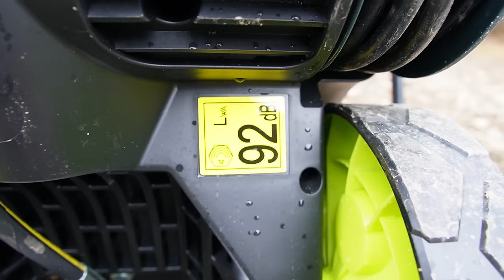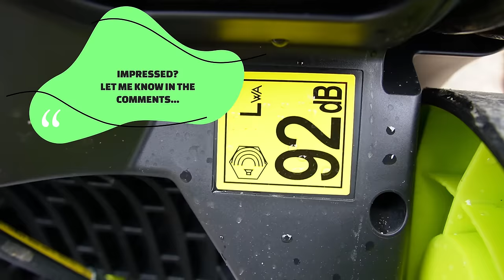BEST PRESSURE WASHER EVER MADE for Car Detailing? Is the AVA P80 Better than Kranzle?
Today I find out once and for all if the AVA EVOLUTION P80 is the ultimate Pressure Washer for Car Detailing and can it really a better alternative to the Kranzle?

This Video is Packed full of useful information regarding The AVA Evo P80 and I cover everything you need to know about this Pressure Washer.

This channel has more Pressure Reviews than any other detailing channel so if you need help finding one then please visit our dedicated playlist below!

Chapters
00:00 - Introduction
00:14 - What's coming up in the Video
00:42 - AVA P80 Specification
01:06 - What's the hose like?
01:13 - What's the lance like for Car Detailing?
01:44 - Converting into Stubby Gun
02:00 - What's the Storage like?
02:31 - Power and performance Test!
04:48 - Power Test without Chemicals
05:23 - AVA Snow Foam Cannon Tested
06:09 - Pro's & Cons of the Snow foam Cannon
08:36 - Smart Features
10:09 - Patio Cleaning
10:50 - What did I think Overall?
11:43 - Final Results on the BMW

(uk) For a wide range of AVA Pressure Washers including the GO P40, Smart P50, Master P60 & the Evo P70

🚨 Ava Evo P80 REVIEW SINCE FILMING

🚨 After a while of using the extendable lance I can fully understand with comments regarding the weight of it. But in all fairness it stops you feeling any kick back so its a good balance.

🚨 The Patio Cleaning tool is in another world. Its a brilliant Combination and you can even attach Karcher accessories to it as well. I also used the Flexi Lance on the House and this was another fantastic tool. The turbo Nozzle is just amazing especially on muddy wheel arches (Never use it on Car Paint!)

🚨 The Snow Foam cannon really does produce excellent foam compared to the karcher and Nilfisk basic bottles but it gets through the product too quickly so I Personally recommend either the Pro Cannon or the New Premium Foam Cannon that comes in a pack of 3.

 🚨 The hose is durable. I did get the odd kink but once again for a standard hose it's better than most other brands.

🚨 October 2022
The P80 has occasionally blown fuses but Since testing with an Engineer we discovered the main cause of this was due to me using a extension lead which was too long. Since plugging it in directly to the socket it works fine.

If you want to learn more about making money through detailing and learn about the business side and how you can make a passive income from running a business from home then subscribe to the channel. We also cover best tools to invest in to help reduce costs long term and come up with ways to make the most money per car.

This Ava Pressure Washer Was supplied to me for research purposes. I did not keep this pressure washer or receive any money from Clean store or Ava to produce this video. as of April 2022 I have become an affiliate of AVA which means any link placed within this video may qualify for a small amount of commission which keeps this channel going. A Massive thank you to Cleanstore.co.uk for lending me these pressure washer to film this video. This is not a paid ad. The P80 has been returned and I am now using the EVO P70 for research purposes.